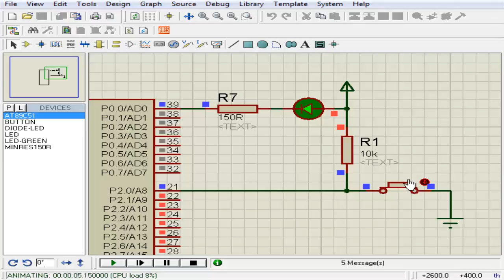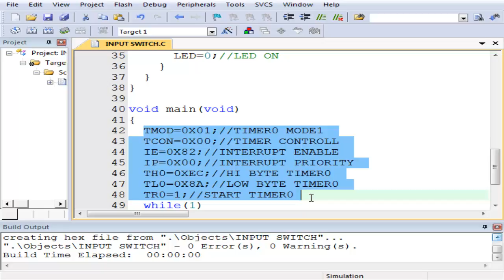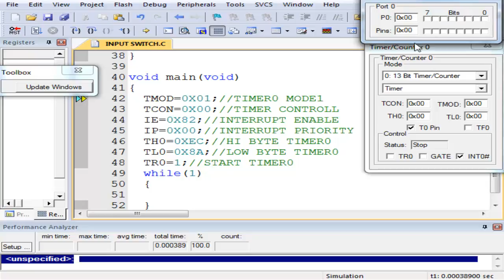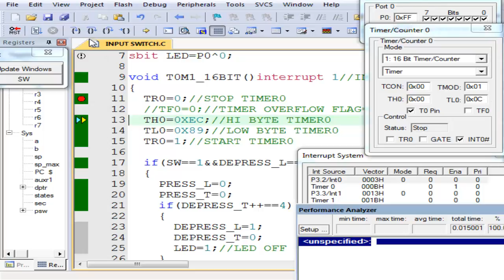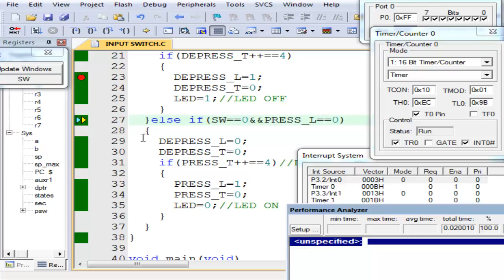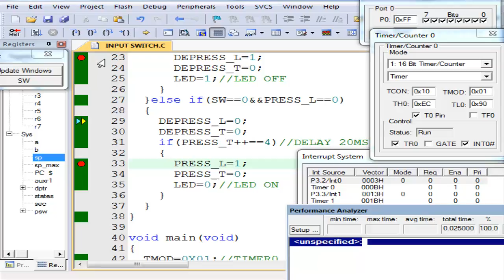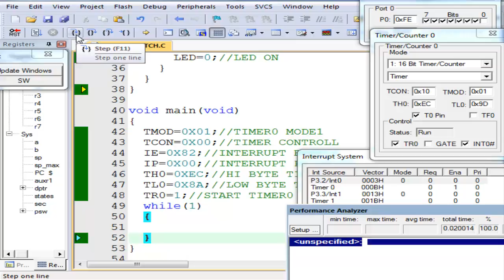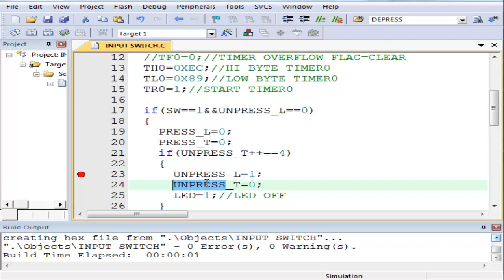SWITCH PRESS ON UNPRESS OFF LEDกดติดปล่อยดับไฟ1ดวง